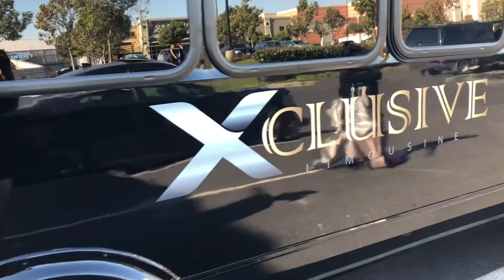September 27, 2017